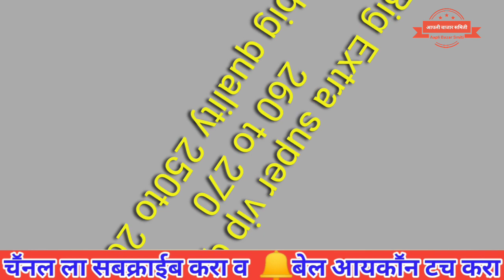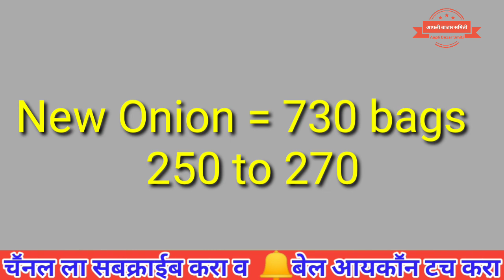पुणे APMC चे कांदा बाजार भाव दि.18/10/2019 ## Onion Price in Pune APMC